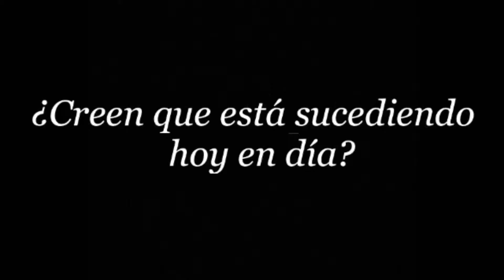¿Cuál es tu opinión?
Salimos a la calle a buscar respuestas sobre la situación del planeta...¿Quieres saber qué opinan los ciudadanos?